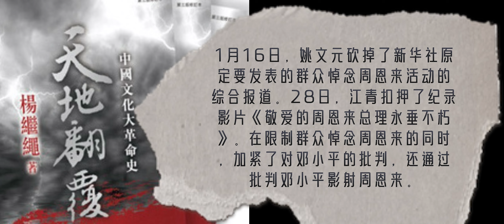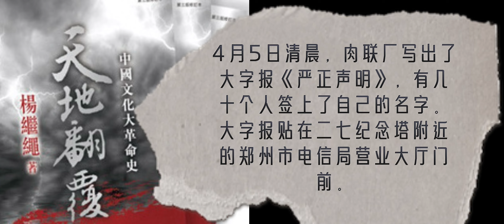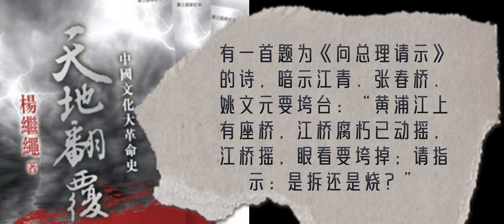147 杨继绳《天地翻覆》·第二十七章·「四五运动」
本节注释：
1⃣️鮑彤，原國家體改委副主任，協助趙紫陽搞政治體制改革，1989 年北京政治風波以後入獄多年，释放后软禁在家，但经常向境外媒体发表时政评论。
2⃣️《我經歷的 1976 年天安門事件》，吳忠口述，陳楚三、李大震整理，載《炎黃春秋》2012 年第3期
3⃣️《毛澤東年譜》記載毛在周逝世以後的外事活動:2 月 23 日會見美國前總統尼克松，3 月 17 日會見老撾訪華代表團，4 月 20 日會見埃及副總統穆巴拉克，4 月 30 日會見新西蘭總理 馬爾登，5 月 12 日會見新加坡總理李光耀，5 月 27 日會見巴基斯坦總理布托。以後再沒有 會見外賓。
4⃣️劉天成:《三十年前的崢嶸歲月--紀念「四五運動」三十周年》
5⃣️雷鋒，解放軍戰士，因樂於助人被樹為全國楷模。22 歲就因公殉職。毛澤東同志于 1963 年3 月 5 日親筆題詞「向雷鋒同志學習」，我國把 3 月 5 日定為學雷鋒紀念日。同時題詞的還有劉少奇、周恩來。朱德。
6⃣️楊開慧，1920年和毛泽东结婚，有三個孩子的楊開慧於1930年10月被捕，11月被杀害。在杨开慧牺牲两年前的1928年，毛泽东就与贺子珍结婚。在1928年至1930年期间，毛泽東兩次率軍路過長沙板倉楊家而沒有將其母子接走。「四五運動」中群眾抬出楊開慧是針對毛的现任妻子江青。
7⃣️南京事件內容摘自吳雪晴:《1976 年「南京事件」始末》，《百年潮》2002 年第 8 期
8⃣️何遠:《塵封的記憶——1976年鄭州市的「清明節事件」》2005年10月7日 烏有之鄉網 站